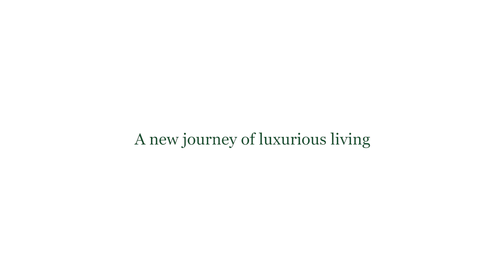Ocean Room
The Ocean Rooms include a terrace offering views of either the Gulf of Thailand or the resorts lush landscape. The Ocean Room indulges you with peace and serenity both inside and out.

Chiva-Som in Hua Hin, Thailand, is Asia’s renowned and pioneering wellness destination. Meaning ‘Haven of Life’, Chiva-Som is where guests can pursue their goals for optimal wellness.

The beachfront resort brings together Western diagnostic skills and Eastern philosophies. Its mission to revitalise the mind, body and spirit is realised in retreat programmes for guests to develop healthy habits and transform their lives. These are complemented by some 200 treatments, therapies and activities to assist guests in their journey towards wellness.